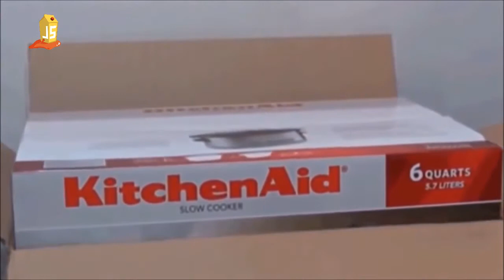The Most Oddly Satisfying Video In The World Amazing ODDLY SATISFYING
▶Notice :

    by us.

💙 Keyword search:

Satisfying Video,
Satisfying Feelings,